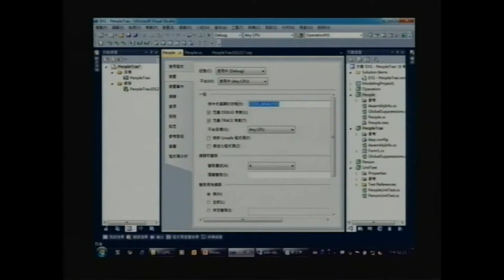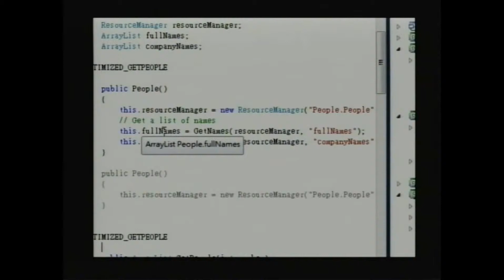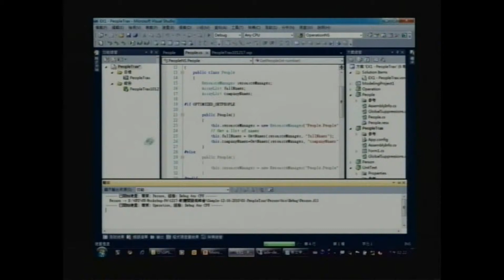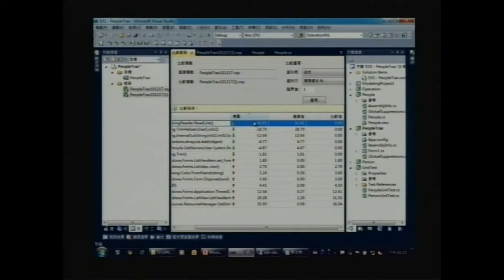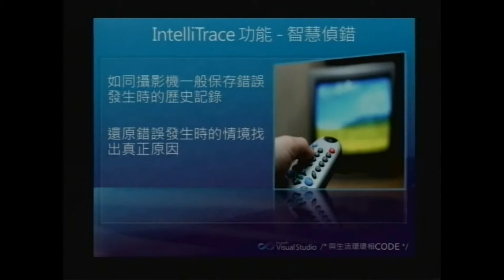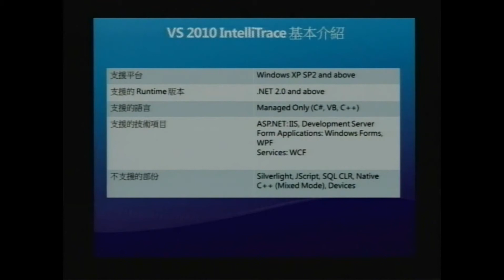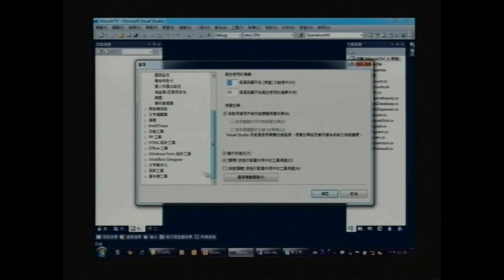程式碼品質改善及實務分享(六)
透過本次高峰會深入的講解並與微軟總部研發主管對談，我們期盼能夠讓您在實踐軟體工程­、提升軟體品質、推動高效率開發團隊上有所助益。